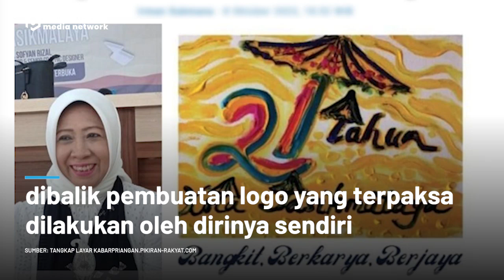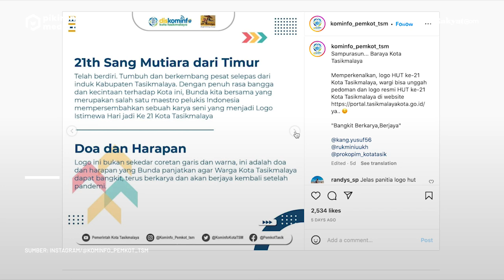Logo HUT Kota Tasikmalaya Mengundang Polemik. Rukmini: Warna Kuning Berarti Keceriaan dan Semangat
Logo peringatan HUT Kota Tasikmalaya ke 21 menuai pro kontra di tengah-tengah masyarakat Kota Tasikmalaya.

Penyebabnya, logo HUT Kota Tasikmalaya ke 21 ini berbeda dari tahun-tahun sebelumnya. Kali ini, desain logonya berupa lukisan.

Selain itu, Logo HUT Kota Tasikmalaya ke 21 ini pun didominasi warna kuning. Hal ini menimbulkan persepsi lain di masyarakat, mengingat Wali Kota Tasikmalaya, Muhammad Yusuf adalah Ketua Partai Golkar, yang identik dengan warna kuning.

“Kota Tasikmalaya kan heterongen, milik semua. Bukan milik salah satu golongan. Begitu dengan ulang tahun Kota Tasikmalaya, tentu milik warga Kota Tasikmalaya, bukan milik orang-orang tertentu,” kata Dede, salah seorang warga Indihiang, Kota Tasikmalaya.

Menanggapi hal itu, pembuat logo Peringatan HUT Kota Tasikmalaya, Rukmini Affandi mengaku tidak mempersoalkan siapapun yang membuat penilaian, termasuk yang memandang negatif.